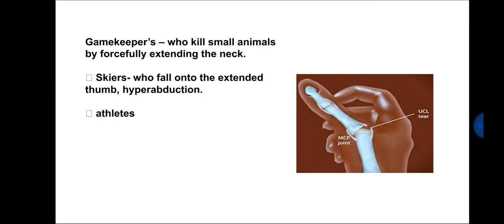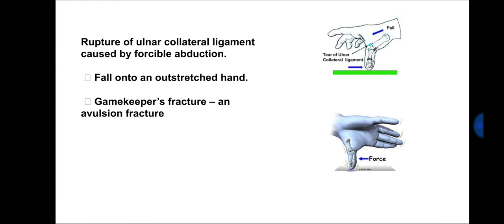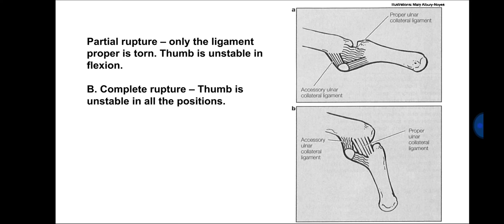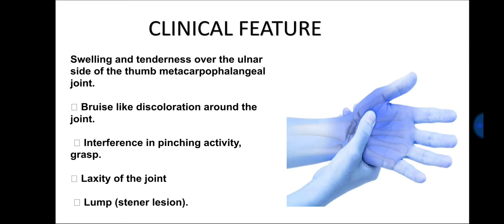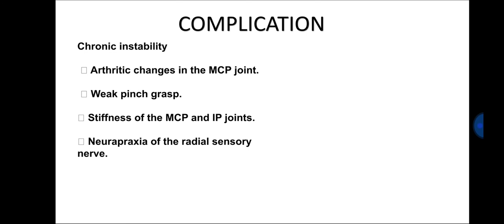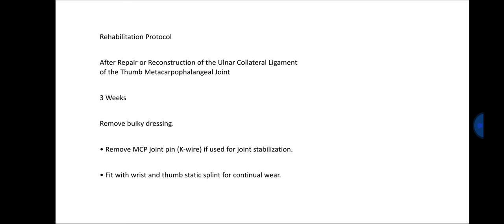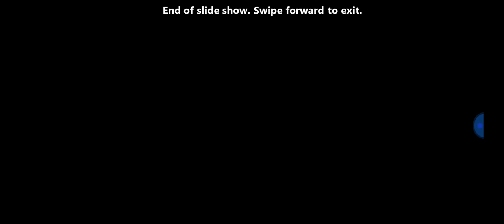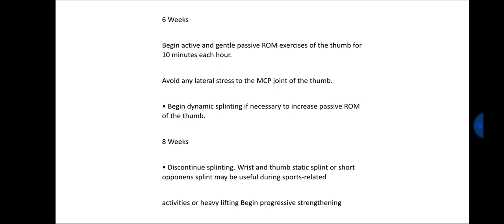Gamekeeper's thumb and Skiers thumb deformity everything in one video lecture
Skier's thumb refers to acute injury due to trauma, from hyperabduction of the thumb as it is caught by the ski pole strap. Gamekeeper's thumb refers to chronic non-traumatic overuse injury (stress and repetitive trauma) that gradually injure the ulnar collateral ligament.

Clinical presentation
More chronic presentations will present will laxity. Typically (in skiers) an awkward fall with the pole in hand can forcibly hyperabduct the thumb during a fall.